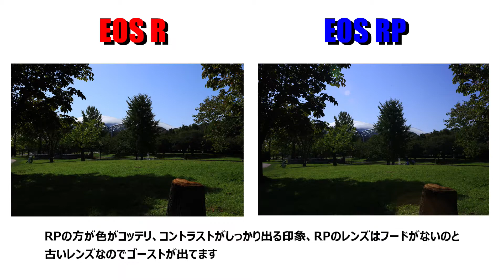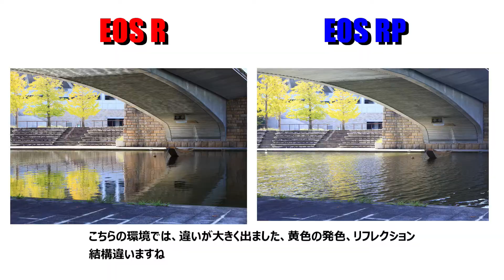『EOS R/RP』撮り比べてみたら、価格差の割にRPで幸せになれるんじゃないか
CANONのカメラEOS RとEOS RPを三脚固定で撮り比べてみた。
価格差約６万、画素数も６００万画素の違いの割に、JPG撮って出し
だとそこまで違いを感じない、RPのほうがコッテリコントラストしっかり
出ていいんじゃないかと思った。
とは言え、違いはあるのでどっちがいい、悪いではない。

I compared the CANON cameras EOS R and EOS RP with a fixed tripod.
JPG is taken out for the price difference of about 60,000 and the number of pixels is also 6 million pixels
If so, I don't feel that much difference, RP has a better contrast.
I thought it was okay to go out.
However, there are differences, so which is better or worse.

Gears:
Camera: EOS R
                EOS RP
Lens: EF28-90mm F4.-5.6 USM
           EF100-300mm F4.5-5.6 USM
           RF24-105mm f4-7.1 IS STM